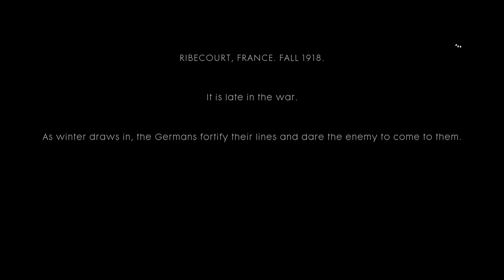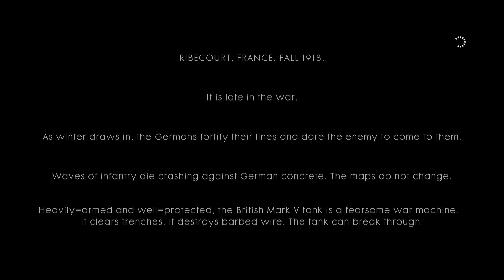Battlefield 1 - Through Mud And Blood - War Story 1 (Part 2 Overall)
Greetings history lovers and video game scrubbers.

Today, after an unforeseen hiatus, we're continuing our journey into World War I, Battlefield 1. We're covering the first War Story of the Campaign after the Prologue. We focus on the Battle of Cambrai in France, the first major battle to see mass deployment of tanks, mostly the British Mark IVs.

The next part of Conscript with Aussie ran into some audio issues, but I hope to have it up soon.

Drop in the comments if you can think of any other historical games I should cover.